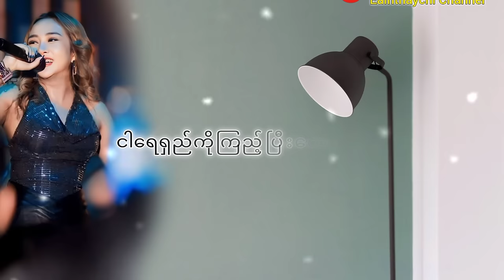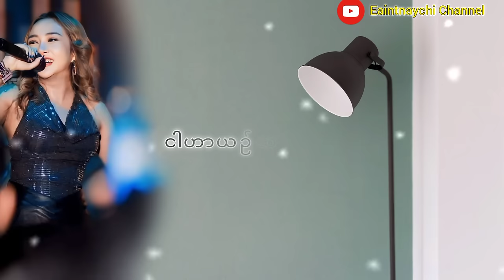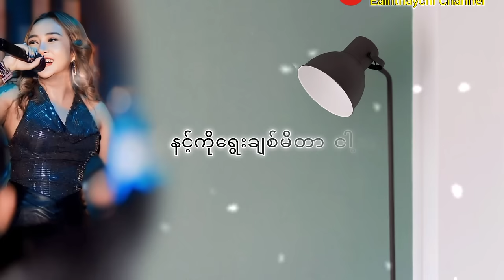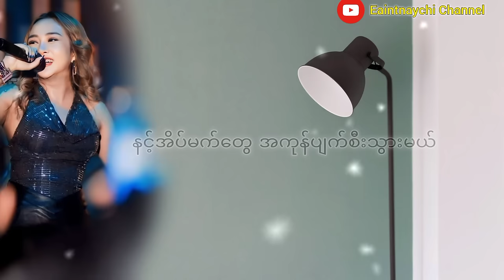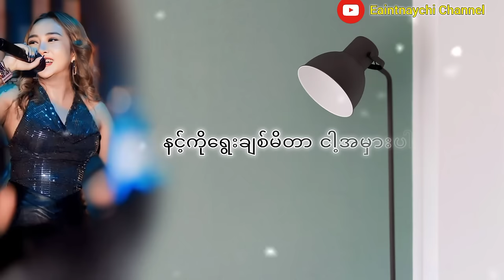ငါ့အမှားပါ Lyrics Video - ဝိုင်းစုခိုင်သိန်း Wyne Su khaing Thein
Nga A Mar Par

Composer - NayCho
Artist - Wyne Su Khaing Thein
Music Band - Dream Lover
Mixing - Ko KyawGyi
Lyrics - Eaint NayChi